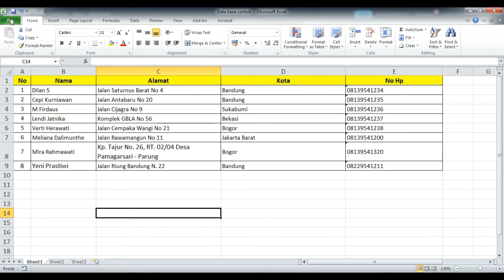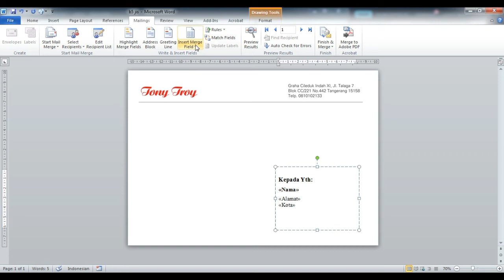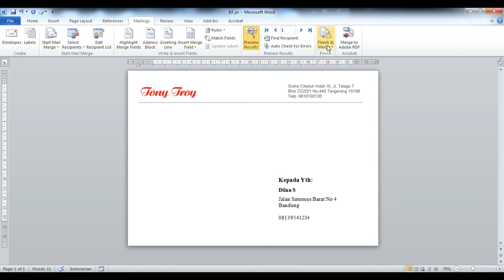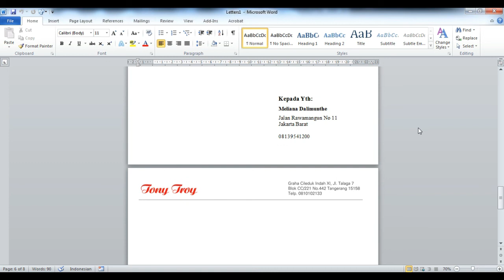Cara Membuat Mail Merge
Tahun baru 2019 sebentar lagi. Sebelum tahun baru rutinitas di penghujung tahun ini adalah berkirim kalender pada relasi, sahabat, atau saudara.
Bagaimanakah caranya mencantumkan Nama, alamat, no hp, dsb pada Amplop dalam jumlah buaaanyak? Tidak usah ketik ulang atau copy paste. Kalian cukup melakukan beberapa langkah cara di video ini, langsung dong otomatis tercantum lalu kita print. Selanjutnya Kirim via pos atau ekspedisi pengiriman lainnya.